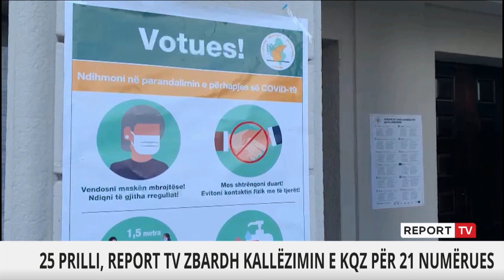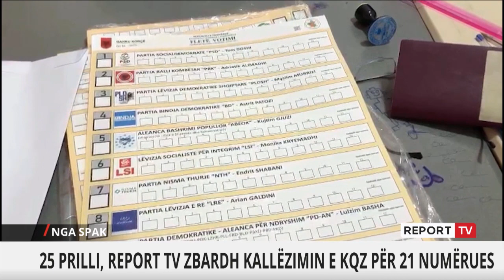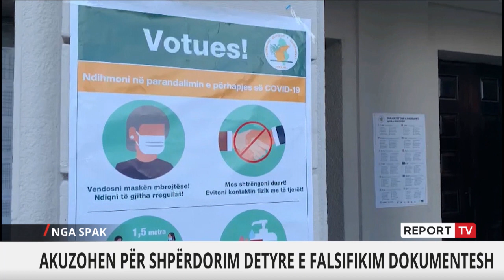Në ndjekje penale sepse manipuluan rezultatin e 25 prillit, Report Tv zbulon emrat e 21 numëruesve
Komisioni Qendror i Zgjedhjeve ka çuar për ndjekje penale 67 numërues të zgjedhjeve parlamentare të 25 prillit, emrat e të cilëve janë referuar në organin e prokurorisë. Numëruesit u kanë hequr apo shtuar vota preferenciale kandidatëve për deputetë në zgjedhjet e përgjithshme parlamentare. Numrin më të madh të numëruesve që janë kapur me shkelje e ka Tirana, ku rezultojnë se 21 numërues kanë abuzuar me detyrën.